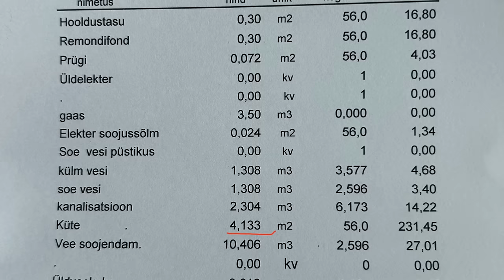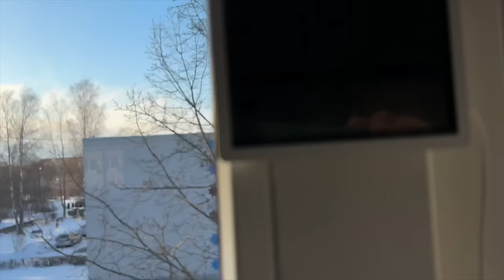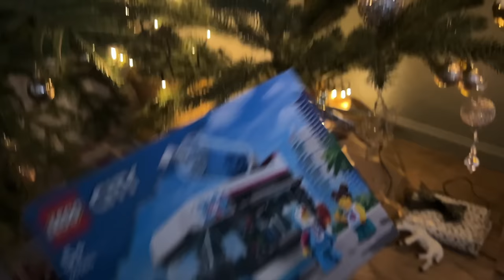ВЛОГ: БУДЕМ ПРОДАВАТЬ ВСЕ И ПЕРЕЕЗЖАТЬ| КОММУНАЛЬЩИКИ ОБНАГЛЕЛИ| КОСМЕТИКА| ИТОГИ ГОДА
- отличный сайт с корейской косметикой